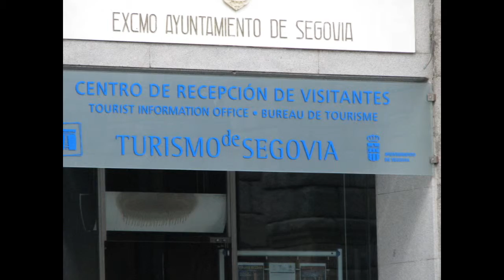Rayappa Kasi Segovia Bridge, UNESCO Site, Spain, 2012